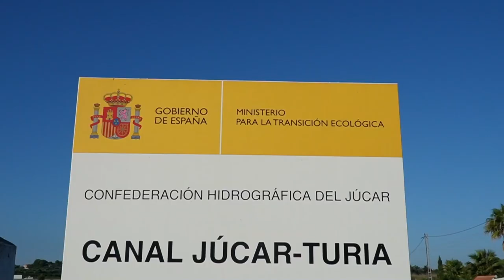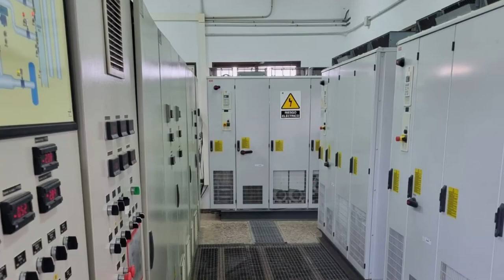Obras de adecuación y mejora del Canal Júcar-Turia.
El Director Técnico, Manuel Torán, y el Jefe de Servicio y director de las obras, Emilio Carrilero, explican en qué consisten las obras que se han puesto en marcha en octubre de 2023 para modernizar el canal Júcar- Turia, una infraestructura básica en el abastecimiento de agua de la ciudad de Valencia y su área metropolitana

El proyecto contempla cuatro actuaciones principales en distintos puntos de la traza del canal enmarcados en las tareas de mantenimiento y mejora de la infraestructura con el objeto de garantizar la seguridad del suministro.

Estos trabajos refuerzan el compromiso del Organismo con la modernización de los regadíos de la Demarcación Hidrográfica del Júcar, con el fin de impulsar el ahorro, la sostenibilidad y la eficiencia en el uso de los recursos hídricos.